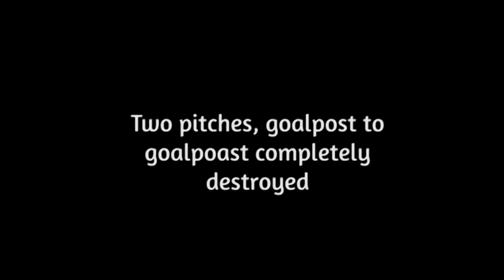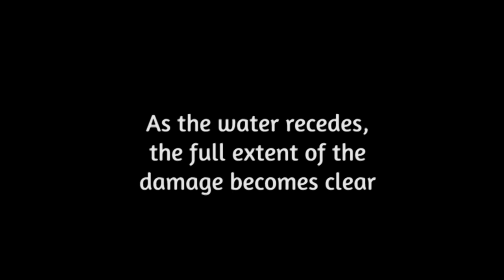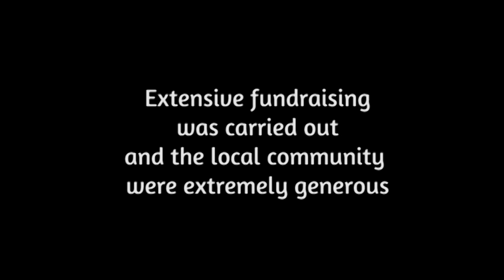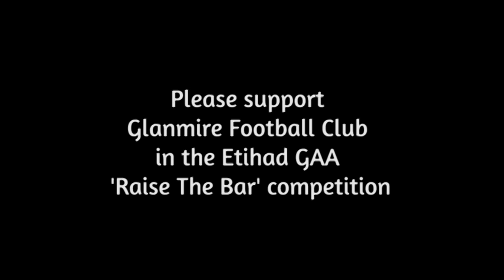Glanmire GAA Pitch Flooding and Progress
Glanmire Football Club experienced severe flooding in June 2012. I have created this video for the Etihad Airways 'Raise The Bar' competition to highlight the damage that was cause as well as the progress that has been made over the last year.

Voting in the competition should hopefully be starting soon.